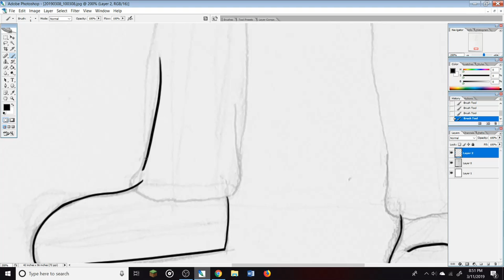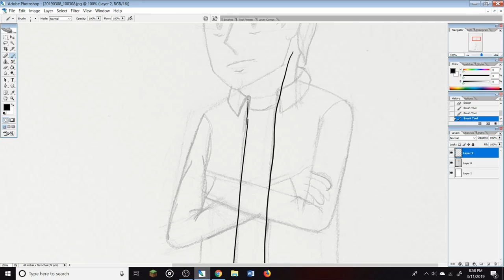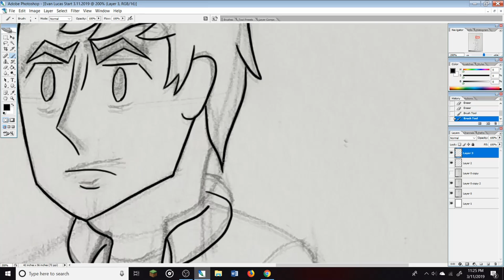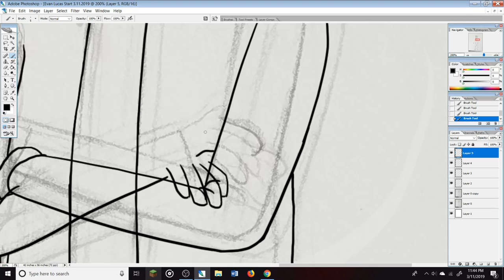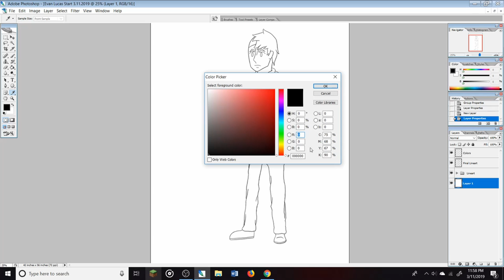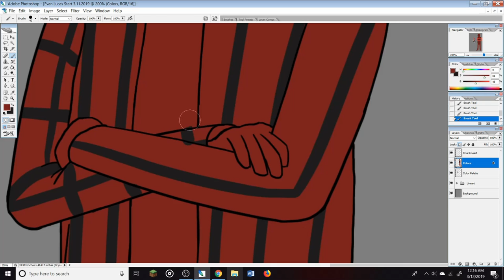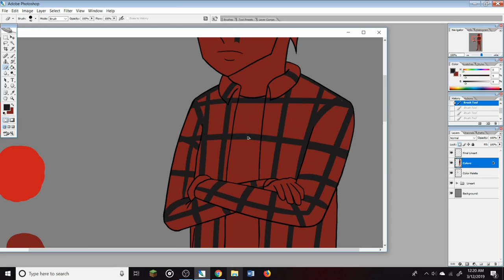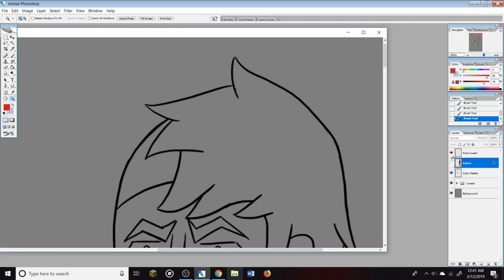Evan Lucas Speed Paint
This is a speed paint of the protag for my video game Wrath of Sin. For those who've seen my previous drawings of him you can tell he's gone through a bit of a redesign. I already had him sketched on paper so really this is just me inking and coloring the work. Hope you enjoy the video and my musical taste (yes this is what i listen to while drawing).
You can find a higher quality version of the sketch and completed drawing